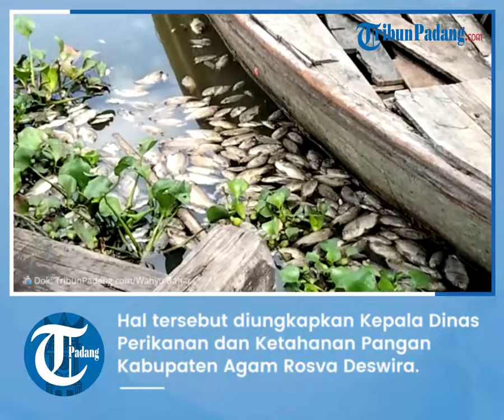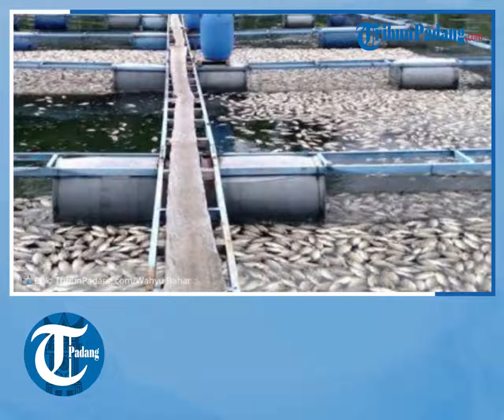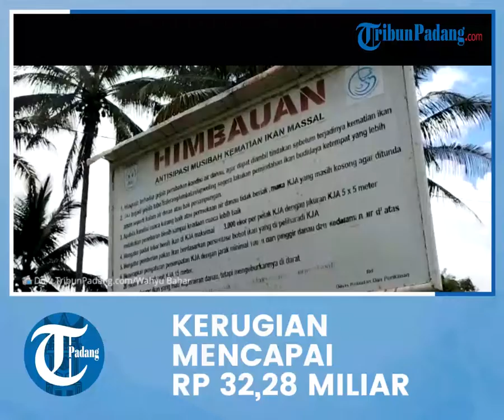Kerugian akibat Kematian Massal Ikan Keramba di Danau Maninjau Capai Rp 32,28 Miliar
TRIBUN-VIDEO.COM - Total kerugian akibat kematian massal ikan Keramba Jaring Apung (KJA) di Danau Maninjau, Kabupaten Agam, Sumatera Barat, sepanjang tahun 2021 mencapai Rp 32,28 Miliar.

Hal tersebut diungkapkan oleh Kepala Dinas Perikanan dan Ketahanan Pangan Kabupaten Agam Rosva Deswira.

"Perhitungannya, jika satu kilogram Rp 20 ribu, maka jika dikalikan dengan 1.764 ton, maka totalnya ialah sekira Rp 35,2 Miliar," kata Rosva kepada TribunPadang.com, Kamis (30/12/2021).(*)